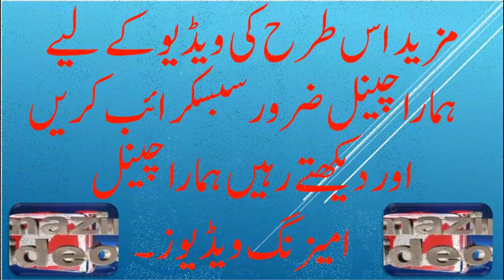Urdu | Learn How to Pray Namaz According to the Prophet (Part 2) | Qari Sohaib Ahmed Meer Muhammdi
In this educational video, Qari Sohaib Ahmed Meer Muhammdi continues to guide you through the proper way of performing Namaz (Prayer) according to the teachings of the Prophet Muhammad (peace be upon him). This is the second part of the series, where you will learn the step-by-step process of performing each posture and recitation in Namaz, all explained in Urdu.

Whether you are a beginner or need a refresher on the correct way of praying, this comprehensive tutorial will provide you with the knowledge and understanding you need to enhance your prayer experience. By following the Prophet's example, you will develop a deeper connection with your Creator and experience the tranquility and blessings of Salah.

Join Qari Sohaib Ahmed Meer Muhammdi as he takes you on this spiritual journey of learning and practicing Namaz, ensuring you perform it authentically and meaningfully. Don't miss out on this opportunity to strengthen your prayer and deepen your faith.